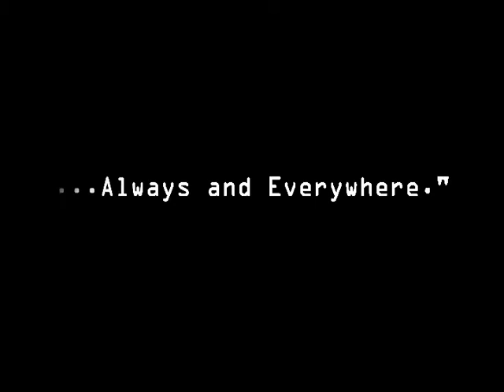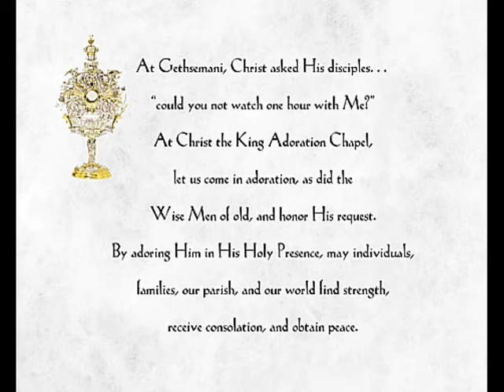Christ the King Adoration Chapel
Our Lady of Lourdes Parish
Pittsburg, KS